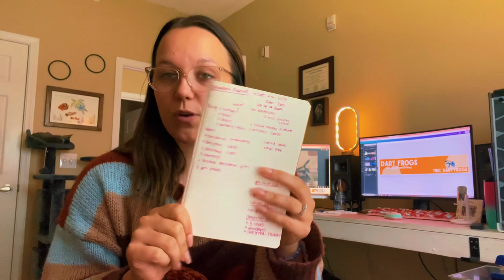Daily Vlog 🍊 A quite day in my life 🫶🏼 and getting ready for a craft market 🫶🏼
A quite daily vlog of my life 🫶🏼 I love the warmth of morning sunlight and the sound of colored pencils scratching against paper!

Follow along as the beginning of November craft market inventory starts to make way!!